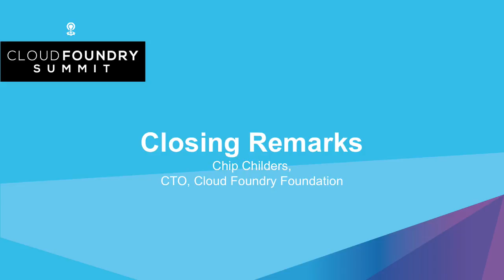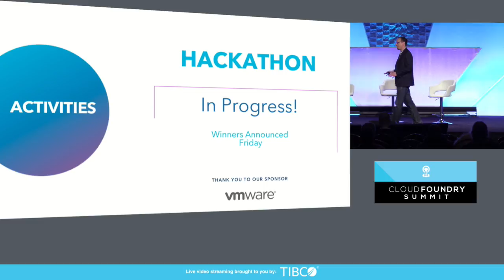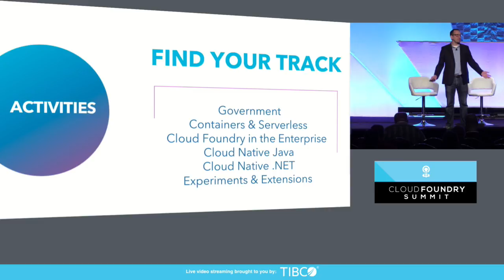Closing Remarks - Chip Childers, CTO, Cloud Foundry Foundation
About Chip Childers
Chip has spent more than 18 years in large-scale computing and open source software. In 2015, he became the co-founder of the Cloud Foundry Foundation as Technology Chief of Staff. He was the first VP of Apache Cloudstack, a platform he helped drive while leading Enterprise Cloud Services at SunGard and then as VP Product Strategy at Cumulogic. Prior to SunGard, he led the rebuild of mission-critical applications for organizations including IRS.gov, USMint.gov, Merrill Lynch and SEI Investments. Chip is an experienced speaker at events like OSCON, LinuxCon North America, LC Japan, LC EU, ApacheCon, O’Reilly Software Architecture Conference, and many more. In his free time, Chip loves trail hiking with his black lab, sailing catamarans and sunfish, and trying to keep up with his young daughter.